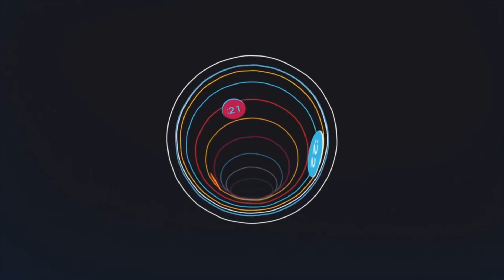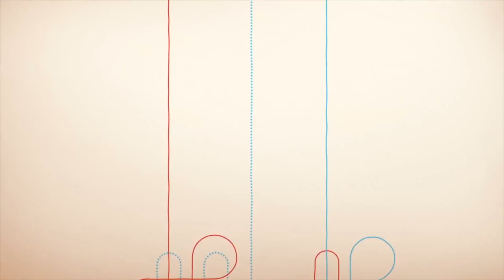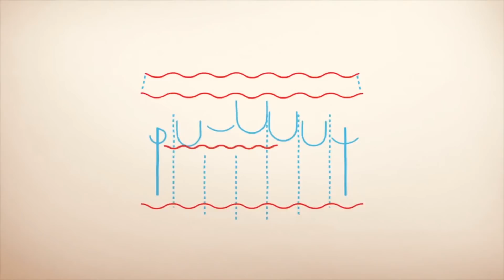Криптовалюты будущего - Ripple? Когда Ripple будет 100? :) Стоит ли инвестировать? Плюсы и минусы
Ripple - стоит инвестировать в эту криптовалюту или нет? Подробно об инвестициях в криптовалюты узнайте на нашем новом бесплатном мастер-классе.